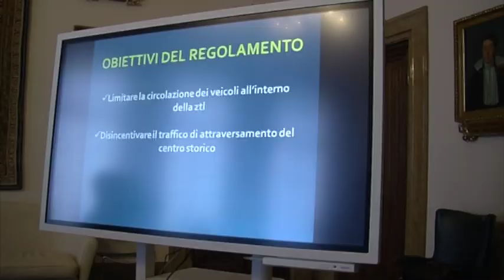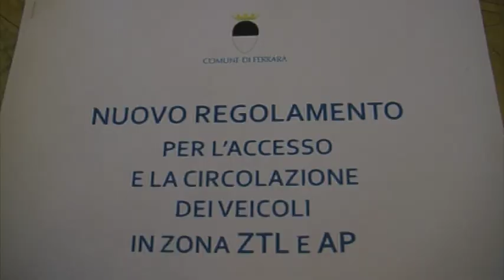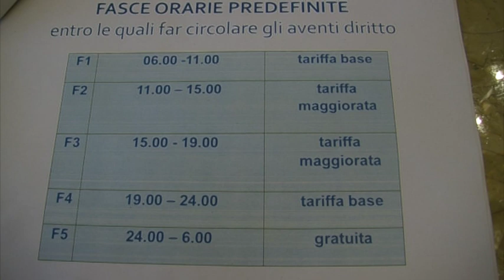Ztl Ferrara, nuovo regolamento per cercare di alleggerire traffico in centro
Definita dall'amministrazione estense una svolta storica per la circolazione in centro a Ferrara in zona Ztl, dal prossimo mese parte il nuovo regolamento per l'accesso e ci sono già diverse novità importanti. Questa mattina la presentazione alla stampa.